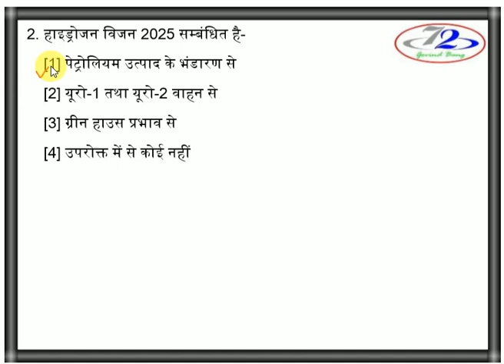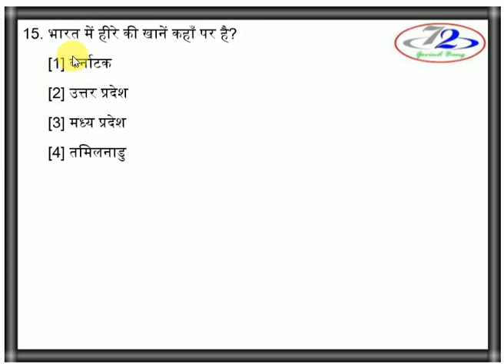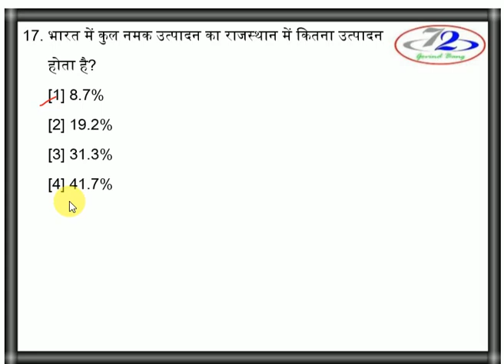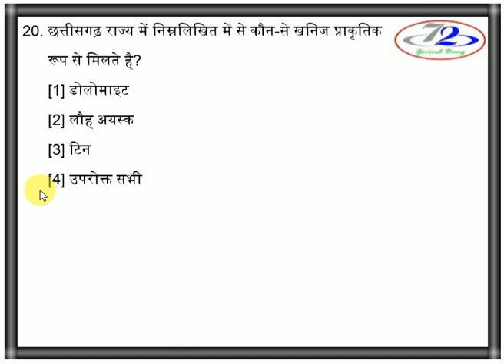#26 भारत का भूगोल INDIAN GEOGRAPHY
खनिज आधारित प्रश्न -3